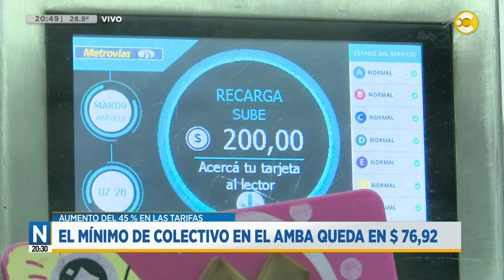Aumentaron 45% las tarifas de transporte │ Noticias a las 20:30 │ 15-01-24